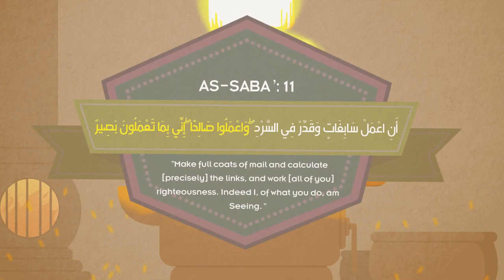Work with ihsan | Ihsaan Kay Sath Kaam Karain | Urdu/Hindi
Be the Best at what you do, it is a command from Allah swt.